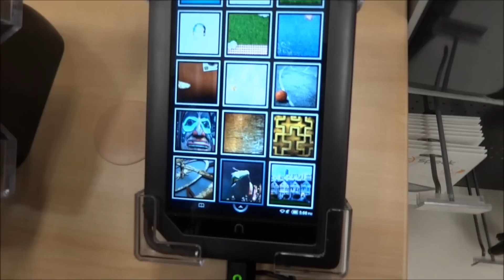Flu Shot!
A Day in the Brooker Life - #12